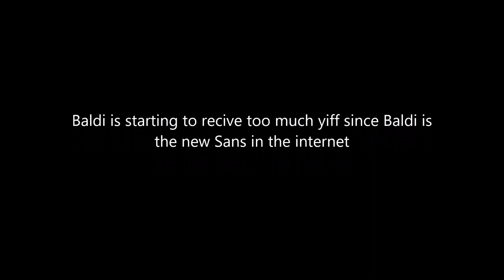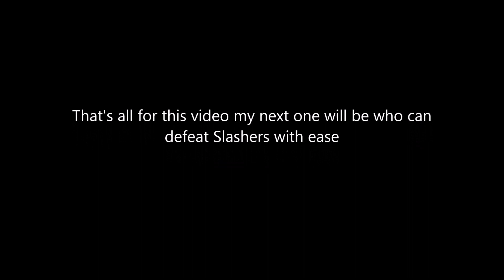Who can defeat Baldi with ease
I was to lazy to add reasons and more characters so it ended at 2 minutes